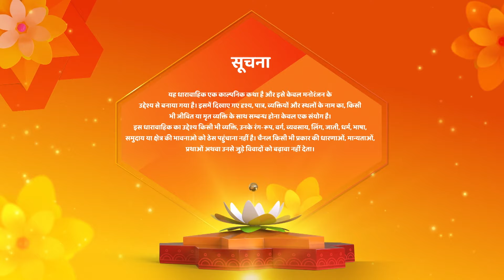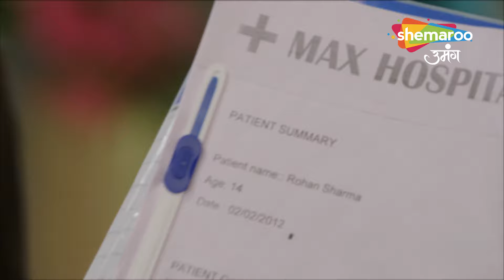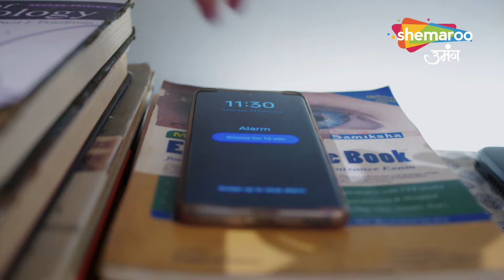Shravani - Full Episode 272 | श्रवणी ने दिया परीक्षा | Hindi Romantic Serial | Shemaroo Umang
Shravani - Full Episode 272 | श्रवणी ने दिया परीक्षा | Hindi Romantic Serial

12 Years Leap (Star Cast) : Sonal Khilwani ( Shravani), Mohit Sonkar (Shivansh), Amita Khopkar (Shivanh’s Grandmother), Amandeep Sohi (Shivansh’s Mother), Simran Sharma (Shreya Singh), Shivanshi Das (Pari Thakur), Aditya Jain (Majnu).
Director : Ravindra Gautam, Amar Varpe
Language : Hindi
Theme : Drama